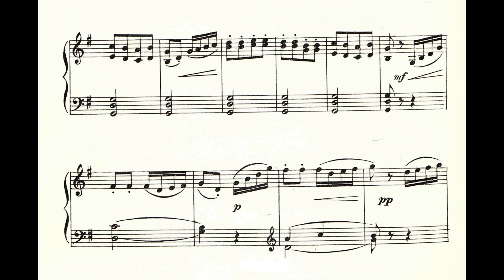Noël Provenzale, Allegretto (Belli, organo)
Bruno Belli ha svolto attività organistica a Monza, Varese, Assisi e Milano e ha insegnato nei conservatori di Brescia, Como, Milano e al Pontificio Istituto Ambrosiano di Musica Sacra.